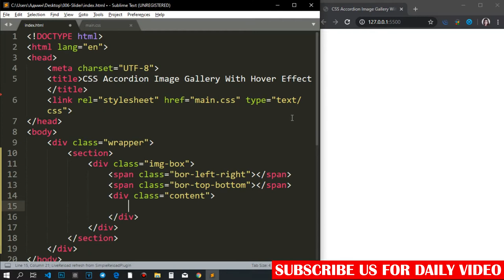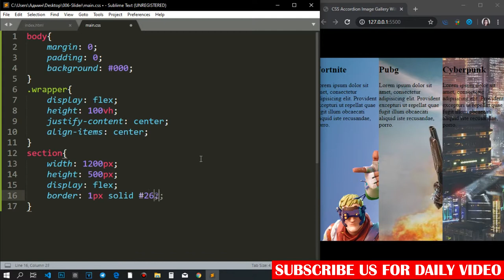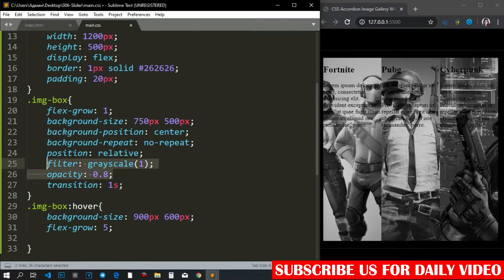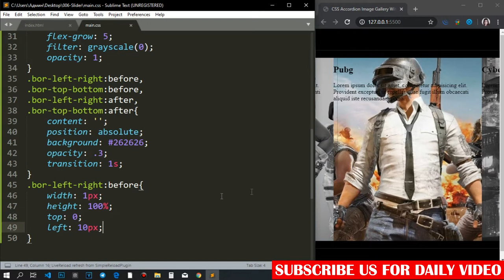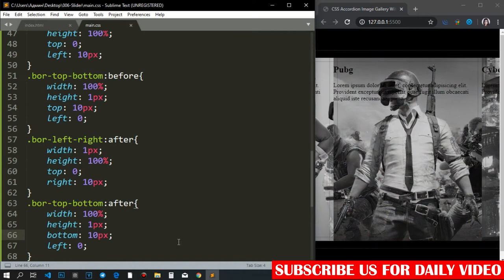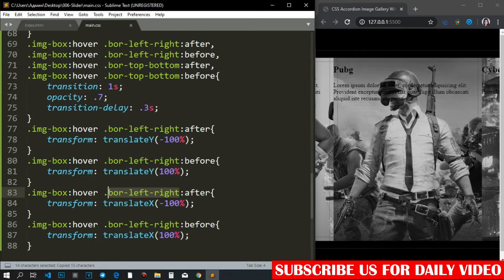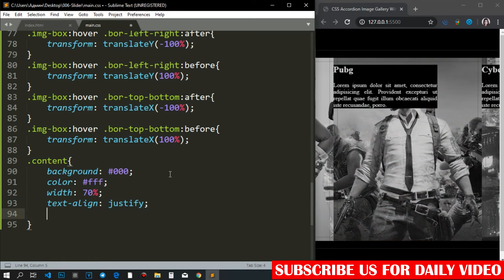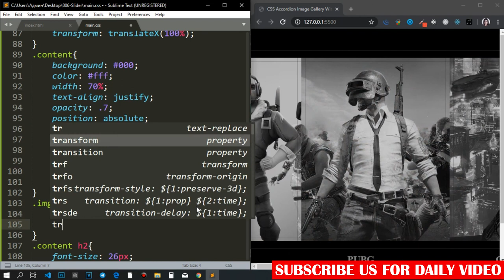Accordion Slider with Only HTML and CSS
VIP Tutorials is a channel where you can find lots of information related HTML & HTML5, CSS & CSS3 ,JavaScript & EcmaScript & Jquery, SVG, Web designing & Web development . We have all the solutions and the best information you are seeking so you can have better-updated solutions to your problems. Hope this website design Channel will grow your knowledge and skills day by day.